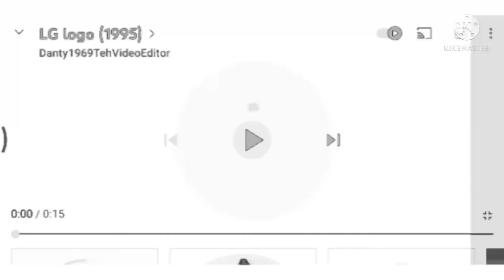LG Logo 1995 In G Major 9000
Mystery TBHVE270 Histories Logos New Effect! the of LG 1995 Korean Edition